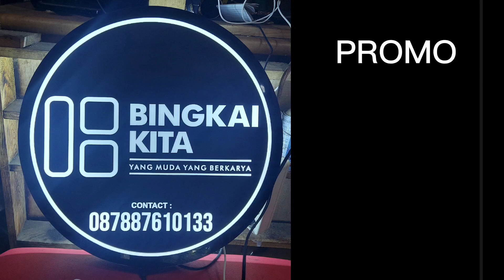yang lagi promo cepet keburu keabisan